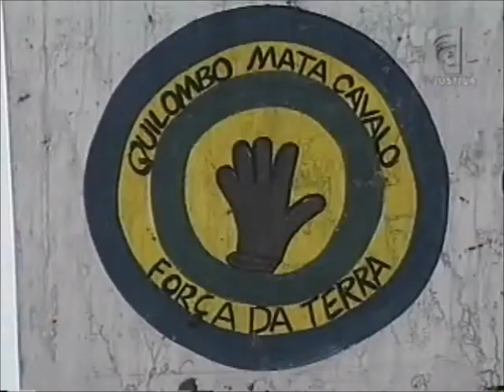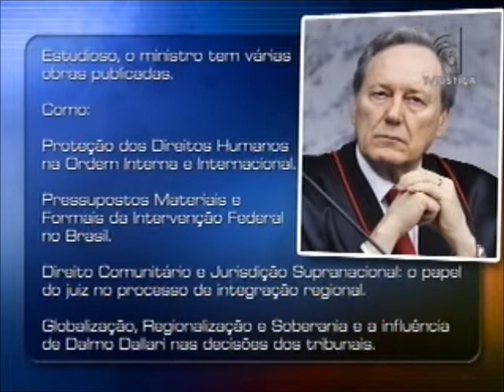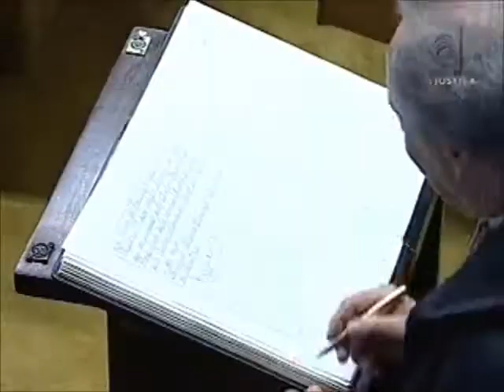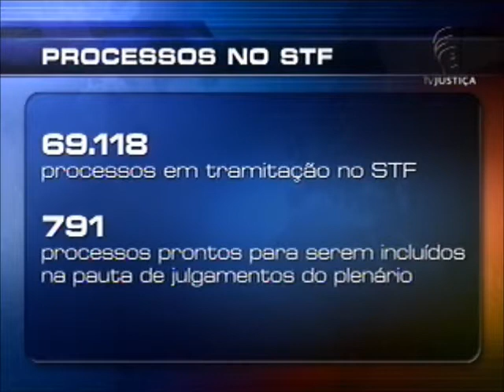Plenárias - Posse dos novos presidente e vice-presidente do STF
A solenidade de posse dos novos presidente e vice do Supremo Tribunal Federal e a continuação da dosimetria das penas no julgamento da Ação Penal (AP) 470 são os destaques do programa. Na sessão da quarta-feira (21/11), foram fixadas as penas dos réus Breno Fischberg e Enivaldo Quadrado (sócios da corretora Bonus Banval), João Cláudio Genu (assessor parlamentar da liderança do PP na Câmara dos Deputados), Jacinto Lamas (tesoureiro do então PL, atual PR) e Henrique Pizzolato (ex-diretor de marketing do Banco do Brasil). Ainda foram concluídas pendências de sessões anteriores sobre as penas de Rogério Tolentino por lavagem de dinheiro (a pena foi fixada em 3 anos e 8 meses de reclusão, nos termos do voto da ministra Rosa Weber) e de Vinícius Samarane, cuja pena por lavagem de dinheiro foi fixada em 5 anos e 3 meses de reclusão e, por gestão fraudulenta de instituição financeira, em 3 anos e 6 meses de reclusão. Já a sessão de quinta-feira (22/11) foi reservada para a solenidade de posse dos novos presidente e vice do Supremo Tribunal Federal. Aos 58 anos de idade, o ministro Joaquim Barbosa tornou-se o 55º presidente da Suprema Corte desde o Império e o 44º a partir da proclamação da República.